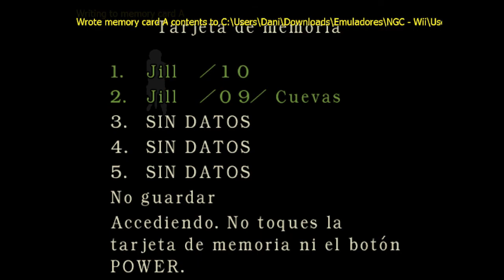Let's Play Resident Evil Comentado en Español parte 10